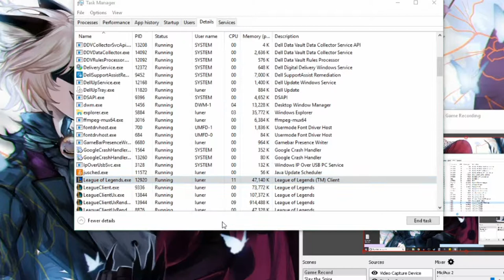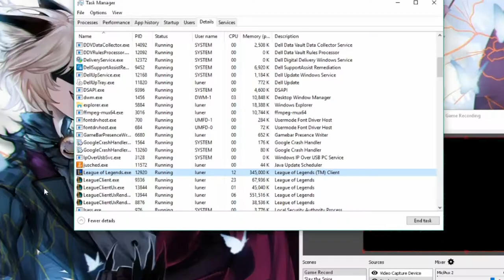Jax is Too Tanky (Ashe/ Nexus Blitz) | LoL